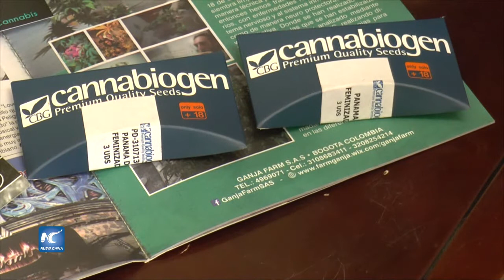Se encamina Colombia a comercializar cannabis medicinal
Intro: El pasado 8 de julio el presidente Santos sancionó la ley que autoriza el uso medicinal y científico de la marihuana con reglas que deben implementarse en todo el territorio nacional. Pequeñas y grandes empresas acogen las medidas con el fin de abrirse camino en el mercado nacional e internacional.
Fecha: 22/07/2016
Locación: Bogotá, Colombia
Duración: 00:0 1:50
Formato: MPEG / HD 16:9
Idioma: Español
Sonido: CH1-Soundbite: español
 CH2-Natural
Fuente: Xinhua
Sin restricciones

STORYLINE

Voz off
El pasado 8 de julio el presidente colombiano Juan Manuel Santos sancionó la ley que autoriza el uso medicinal y científico de la mariguana con reglas que deben implementarse en todo el territorio nacional.

Ganja Farm, una empresa en desarrollo, ha sido pionera en investigaciones científicas en Colombia. Dispone de las 20 plantas que por ahora tiene derecho a explotar con fines médicos. Busca abrirse camino en el mercado nacional e internacional, pues conoce los beneficios de la mariguana a los sistemas nervioso e inmunológico. Es un paliativo de síntomas de enfermedades como la artrosis, la epilepsia y el alzhéimer. Asimismo es analgésico aplicado a pacientes con cáncer y otras enfermedades terminales. No los cura; es un manejo paliativo, que controla síntomas y efectos secundarios, como la nivelación de quimio y radio y los daños que puedan generar en el cuerpo, así como los efectos de otros medicamentos.

Con el surgimiento del marco regulatorio para la producción de medicamentos derivados de la cannabis, Ganja Farm considera que Colombia puede dar ejemplo del uso positivo de las llamadas drogas ilegales.

(SOUNDBITE, español) Camilo Cruz, gerente de Ganja Farm
“Realmente la industria de la cannabis en el mundo sigue estando en un limbo legal. Sigue siendo ilegal en casi todos los países. Vamos a Europa y vemos lo que son los social clubs donde se puede consumir de alguna manera, en Holanda los coffee shops donde se consume de otra manera. Son metodologías todas muy diferentes pero que siguen con una sombra legal detrás. Colombia tiene la posibilidad actual de ir a romper esa sombra legal y ofrecer una alternativa jurídica, productiva e industrial para el mundo de la cannabis”.

Voz off
Ganja Farm también se ha centrado es la liberación del estigma de la planta de la mariguana como un alucinógeno nocivo para la salud, participando permanentemente en ferias de cultura canábica y foros académicos, a fin de derribar este tipo de tabúes.

Con información de la oficina en Bogotá, Colombia, Noticias Xinhua. (HB)